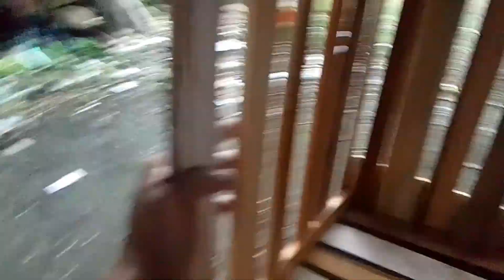Tempat bertelur model ruko